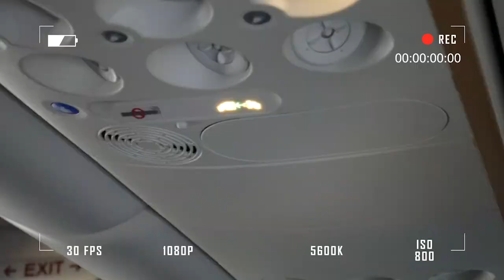travel diary // new orleans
i visited nola with some friends in march 2019 and fell in love.